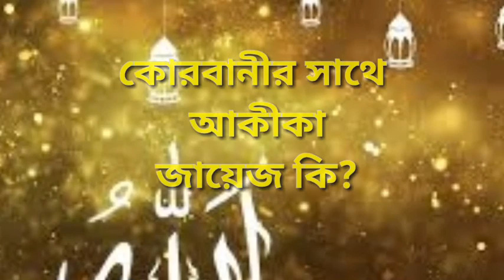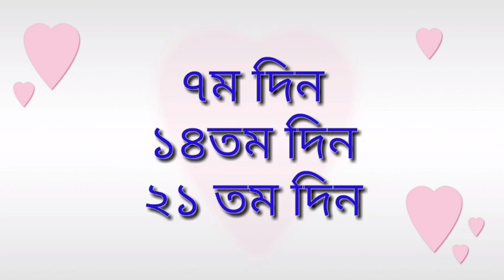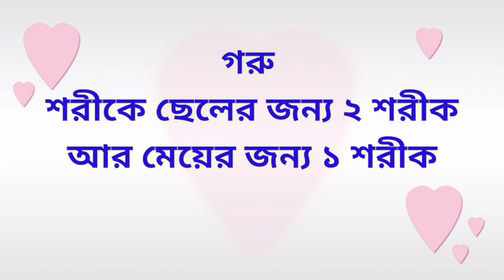Right Akika with Korbani?korbanir sathe Akika jayej ki?.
Right Akika with Korbani?. korbanir sathe Akika jayej ki.many confusion about Akika with Korbani right or no.Akika is right of children within seven days but maximum time don't able that Akika so it's right with Korbani? We discussed in this video very easily.i hopefully it's mostly helpful video in a Muslim father life.